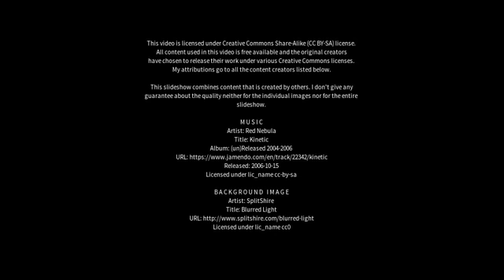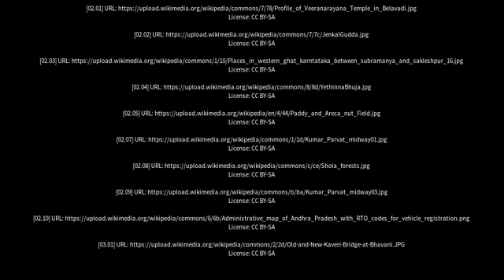Best Places To Visit- Butterstone River Valley Sakleshpur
BUTTERSTONE RIVER VALLEY IS AN EXCELLENT SPOT TO ESCALATE THE LEVEL OF ENJOYMENT IN THE VACATION WITH ABUNDANT OF SCENIC CHARM. TRAVELERS CAN EASILY REACH THIS RESORT BECAUSE OF ITS GREAT CONNECTIVITY.